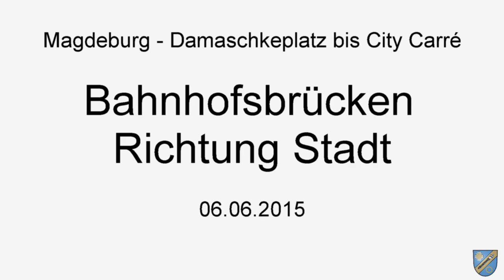Magdeburg - Bahnhofsbrücken - vom Damaschkeplatz zum City Carré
Mit einem Solaris Urbino 12 geht es 2015 zum Nachtanschluss von Cracau zum Damaschkaplatz und zurück. Dort trafen alle nächtlichen  Straßenbahn- und Buslinien den Magdeburger Verkehrsbetriebe (MVB) zu einem zentralen Umsteigepunkt zusammen. Dabei werden die alten Bahnhofsbrücken unterquert. Teile der Baustelle zum Citytunnel sind bereits sichtbar.